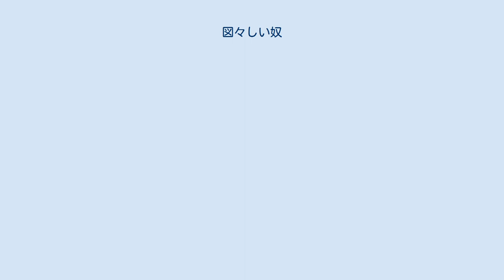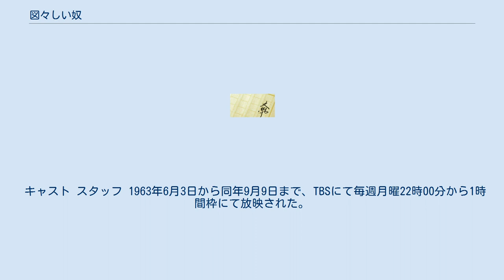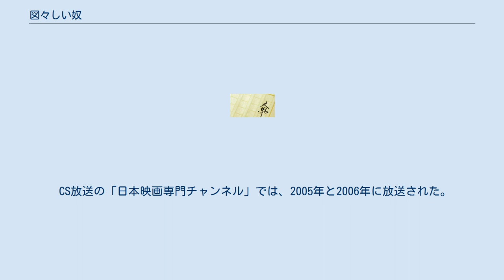図々しい奴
戦時中・終戦直後の日本を舞台とした小説
『図々しい奴』（ずうずうしいやつ）は、柴田錬三郎作の日本の小説。
また、これを原作とした映画・テレビドラマ。
 小説は1950年代後半に『週刊読売』（読売新聞社）に連載された。
戦時中から終戦直後を舞台とし、作者・柴田の私小説的要素も含まれているという。
 主人公・戸田切人（とだ きりひと）は岡山県出身（作者の柴田も岡山出身）。
馬小屋で産声をあげたことから、イエス・キリストをもじって「切人」と命名された。
極貧の中で育った切人だが生まれもった図々しさで世を渡り歩き、立身出世を夢見るようになる。
そんな中、切人は旧岡山城主・伊勢田家の跡取り息子・直政と出会う。
 1961年に松竹配給で第1作が製作された。
白黒映画。
主人公・切人役の杉浦直樹は東映版映画及びテレビドラマでは直政役を演じている。
 キャスト スタッフ 1964年公開。
松竹と同名タイトルで東映で製作・配給された。
カラー作品。
瀬川昌治監督。
後述するテレビドラマがヒットして製作された。
谷啓の初主演映画で、谷はテレビドラマでは主題歌を歌っており、ここからの抜擢であった。
松竹版に主演した杉浦直樹は直政役で出演している。
 製作経緯 企画は当時の東映東京撮影所所長・岡田茂（のち、東映社長）。
岡田は同所長時代に"ギャング路線""やくざ路線""文芸路線"など、次々に新機軸を打ち出し、続いて東京撮影所にも"喜劇路線"を敷こうと、谷啓の主演作を企画し渡辺プロダクション社長・渡辺晋（当時）と交渉した。
 1962年の『ニッポン無責任時代』を大当たりさせた渡辺は、次にクレイジーキャッツのメンバーを、ハナ肇→松竹、谷啓→東映、犬塚弘→大映、植木等→東宝と、それぞれバラで売り出す青写真を目論み、伝手を頼り、松竹・城戸四郎、大映・永田雅一、東映・岡田茂という各社トップとの直談判を計画していた。
岡田は既に渥美清を起用し、新しい動向を探っていたが、岡田は谷啓も非常に買い、渥美と違ったキャラクターで売り出したいと考え、この点では両者の思惑は一致した。
しかし渡辺が「企画のクレジットに自分の名前を入れて欲しい」と執拗に迫ったため、岡田は「企画は私がやります。私の名前を入れます」と突っぱねたが、手練手管の交渉劇の末、企画のクレジットに渡辺の名前は入れない、しかし、企画料という名目で谷のギャラの三割を渡辺プロに払うというスタイルで商談が成立した。
監督は岡田が登用した瀬川昌治。
瀬川は直前まで学習院の一年先輩・三島由紀夫から許可を取り、三島の『愛の疾走』の映画化を企画していたが「"文芸路線"が縮小され突如企画が流れ『図々しい奴』が回ってきた」と話している。
谷の好演もあって『図々しい奴』は大ヒットし、続編が製作された。
この後、東映では任侠映画が幅を利かすためか、谷の主演映画は『図々しい奴』二作品以外では、"必勝法シリーズ"（1967～1968年）しか東映では作られていない。
直政役の杉浦直樹は松竹を退社した1962年以降は、1960年代は東映映画に多数出演している。
 同時上映は、司馬遼太郎原作・大川橋蔵主演・加藤泰監督の『風の武士』で、興行も安定した成績を挙げた。
 キャスト スタッフ 東映製作で同年公開された「図々しい奴」の続編。
カラー作品。
監督・瀬川昌治、主演・谷啓以下、佐久間良子、長門裕之、杉浦直樹、浪花千栄子が同じ役で出演する。
また作者の柴田と作家の水上勉も出演している。
 キャスト スタッフ 1963年6月3日から同年9月9日まで、TBSにて毎週月曜22時00分から1時間枠にて放映された。
全15回。
大映テレビ室製作。
最高視聴率（ビデオリサーチ・関東地区調べ）は1963年8月5日と9月9日放送の45.1%。
主演には大映で所謂「大部屋俳優」だった丸井太郎が抜擢された。
丸井はこの作品で人気を博するが、その後は作品に恵まれず、1967年に自殺した。
 CS放送の「日本映画専門チャンネル」では、2005年と2006年に放送された。
 ほか 1970年代に横山まさみちの作画による漫画が『週刊漫画ジョー』（廣済堂）に連載された。
 2020年にベストフィールドより全15話が収録されたDVDBOXが発売されている。
これが初のソフト化である。